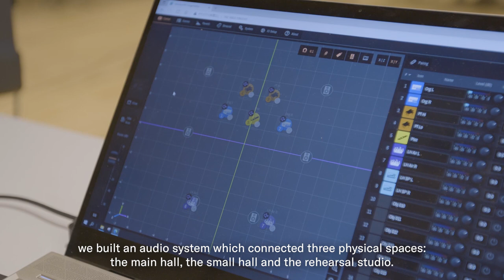Revolutionizing Classical Music Performance with Yamaha’s AFC Immersive Audio System - Creative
Experience the groundbreaking classical performance "The Marinart Forest" at Japan's Shimizu Cultural Centre Marinart. Directed by Maestra Tomomi Nishimoto and performed by the Illuminart Philharmonic Orchestra and Choir, this production defies convention by creating immersive audio environments using Yamaha's AFC Enhance and AFC Image technologies. Discover how AFC technology optimizes sound environments, compensates for acoustic limitations, and connects performers in separate spaces.